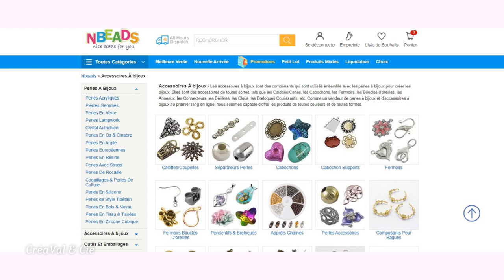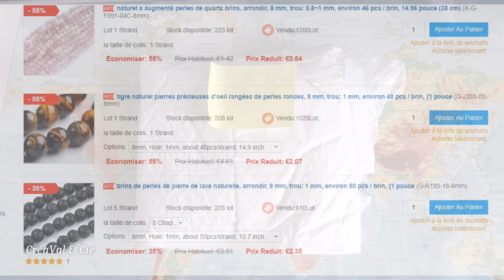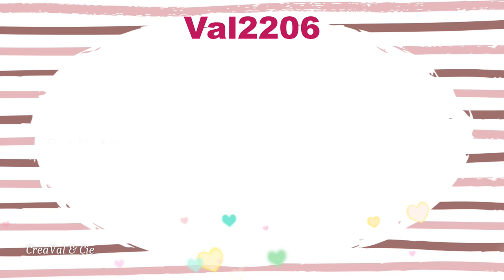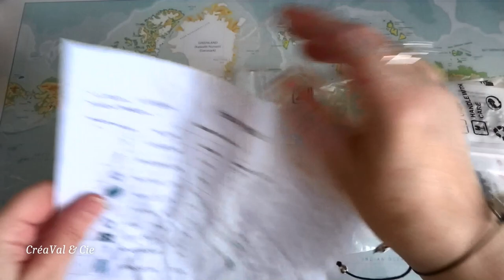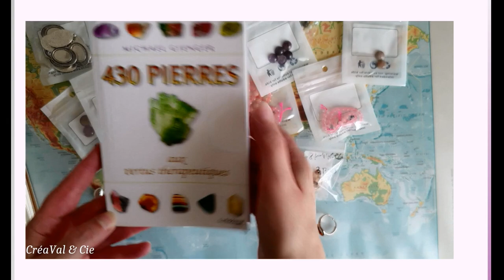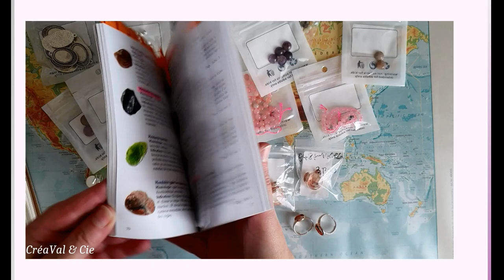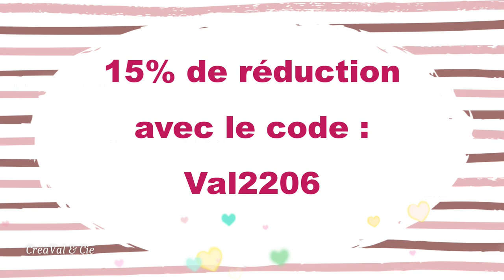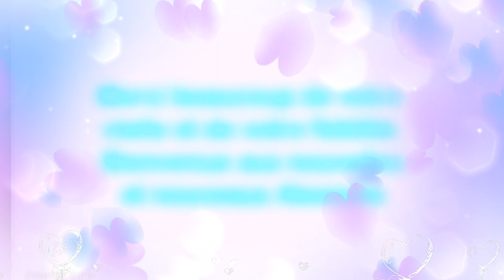BIJOUX : CABOCHONS et PERLES en PIERRES NATURELLES - Partenariat NBEADS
Coucou,

Partenariat avec le site NBEADS : cabochons et perles en pierres naturelles. Je remercie le site NBEADS pour ce partenariat.

NBEADS est aussi sur AMAZON

- perles naturelles NBEADS sur AMAZON

Vous pouvez me retrouver sur mon blog vous y trouverez toutes mes petites créations quelles soient : SCRAP, DP, Coloriage, Couture, bijoux, tricot, crochet ou broderie.

Je vous remercie de votre petite visite et je souhaite la bienvenue à tous mes nouvelles et nouveaux abonnés.

Bizz  et à bientôt.

Val

- Plaque de verre A3 60 cm x 36,5 cm
- Mini Guillotine We R Memory Keepers
- Feuilles de classeur pour ATC ou pocket letter
- Éponge Doigt
- Règle 30 cm, spéciale Traits pointillés
- Trousse pour 160 crayons de couleurs
- 120 trous Trousse de crayon
- Taille crayon Dahle 00133
- Crayon de couleur Prismacolor scholar
- Crayon de couleur Prislmacolor premier
- Castle Art Supplies Set de 120 Crayons de Couleur
- Feutre CRAYOLA Super Tips
- Uni-Ball Posca PC-3M, noir
- WINSOR & NEWTON COLLECTION ENCRE A DESSINER X4 TON NOIR BLANC METALLIQUE
- Coloriages Mystères Disney - Bestiaire
- Grand Bodoni Galerie de Portraits Disney
- Girl Power Art Thérapie Hachette Heroes
- Sous l'océan Art Thérapie Hachette Heroes

Parrainage :
et bénéficiez d'un essai gratuit d’Amazon Prime.

Je participe au programme partenaire d'AMAZON.